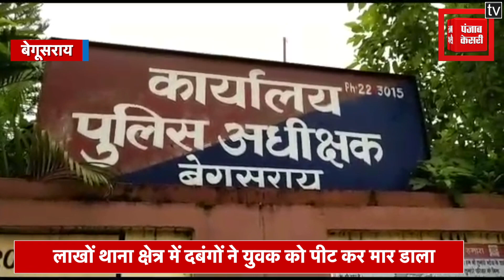आपसी रंजिश में युवक को इतना पीटा की हो गई मौत, पुलिस खड़े होकर देखती रही तमाशा